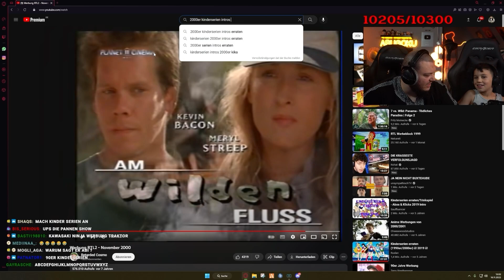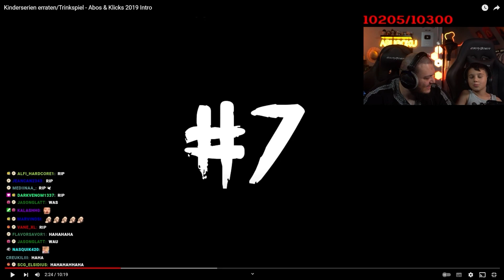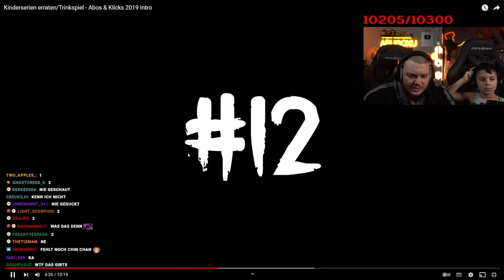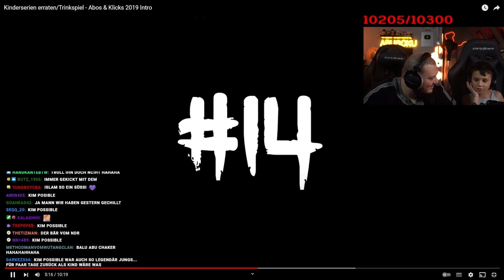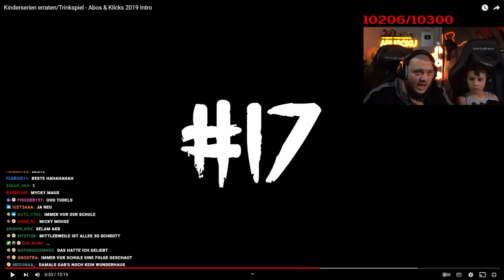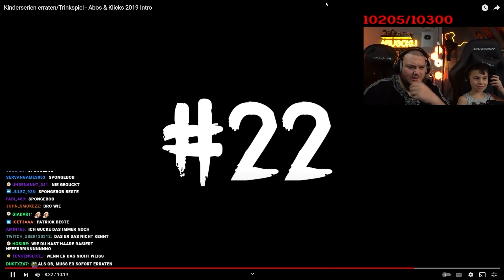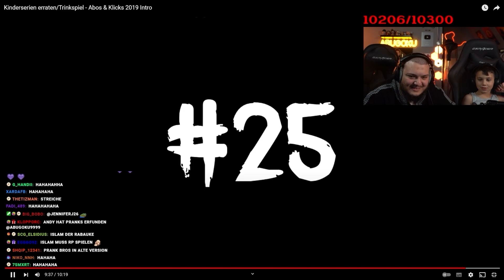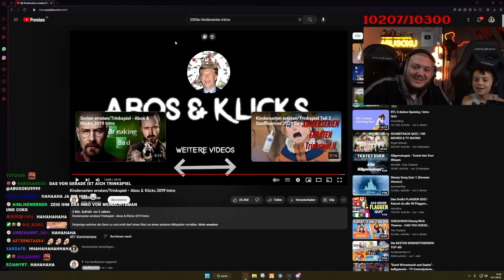ISLAM & ABU ERRATEN ALTE KINDERSERIEN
Impressum:
Abugoku
c/o Lyaison GmbH
Freihalderstr. 17b
89343 Jettingen-Scheppach

Mit dem Code "Abugoku" erhältst du 5% auf deine GTTG Bestellung! | ᴡᴇʀʙᴜɴɢ

Mit dem Code "Abugoku" erhältst du 10% auf deine Waterdrop Bestellung! | ᴡᴇʀʙᴜɴɢ